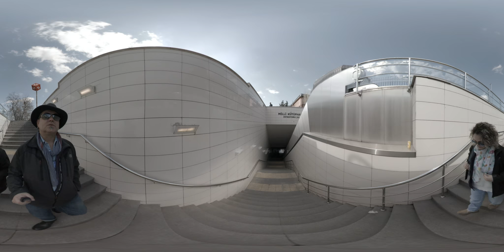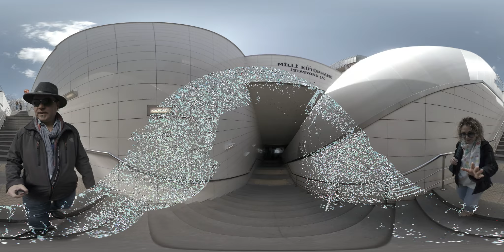Ankara Gezisi 2020-03-07 Bahçeli-Tunalı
Bahçeli Metro istasyonundan Tunalı Hilmi Bey Caddesine teklifsiz gezi..